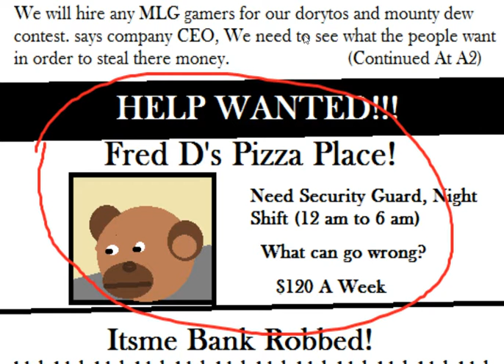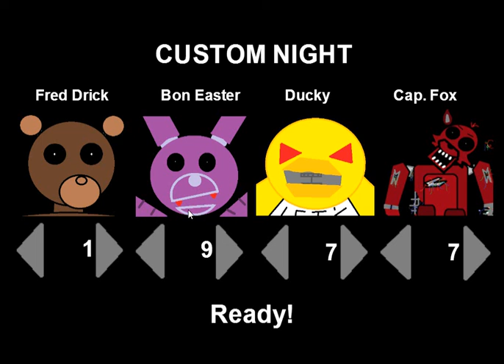Fail Night At Fred D's ll WTHAIPT #1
Hey guys, welcome to a new series i call, why the heck am i playing this. it's where i go through Game Jolt or some other website and find games that look kinda crappy on their surface and see if they actually are bad! Hope you enjoy and no offence to the games creators!!